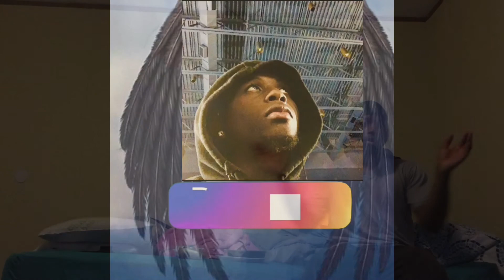Set up on my prank/ reaction 🗣